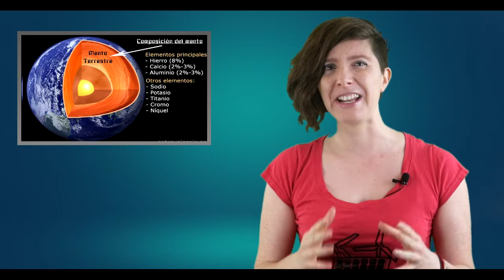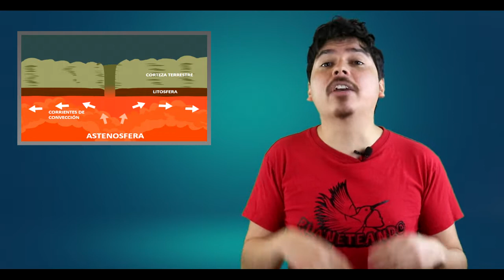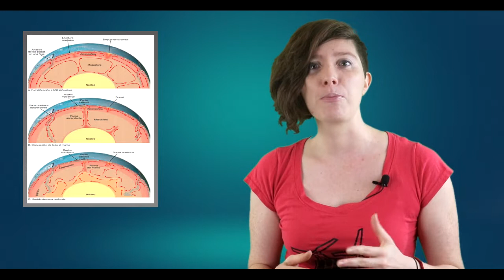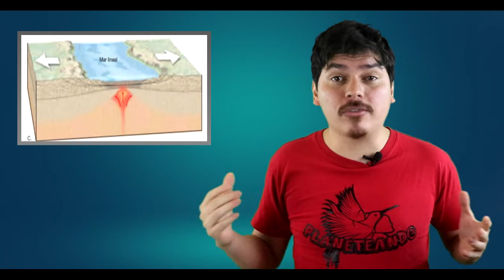Relieve Terrestre | ¡El planeta está vivo!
¡El planeta está vivo! Aquí te explicamos que onda con los movimientos de la Tierra y cómo se forman las montañas, valles y llanuras.

FUENTES
Tarbuck, E. J., Lutgens, F. K., Tasa, D. (2005). Ciencias de la Tierra: Una Introduccion a la Geologia Fisica. Spain: Pearson Educación.

Ortega Sánchez, G.E. (2019) Geografía. Serie INNOVAT. México

Edición: Cinelpixel